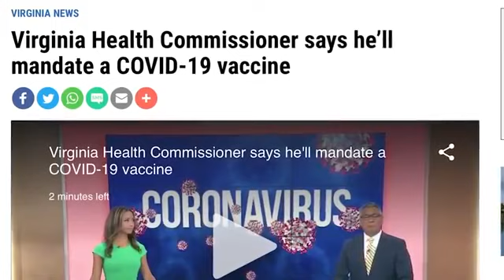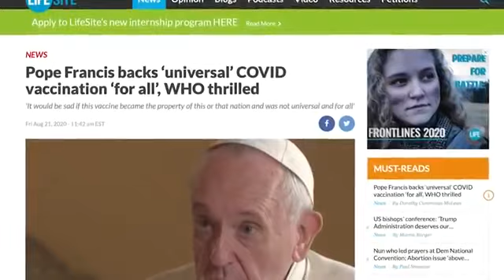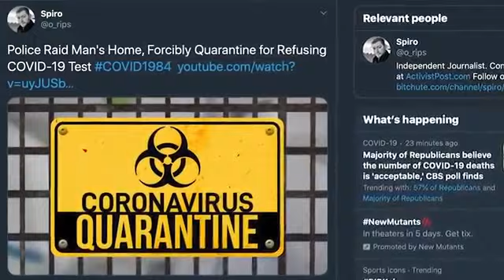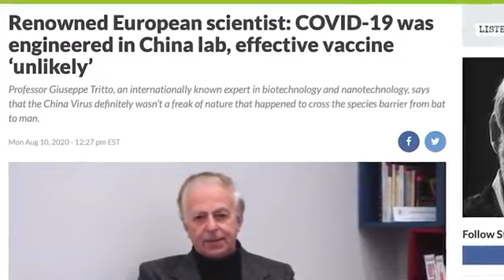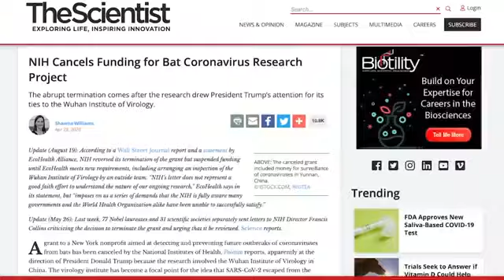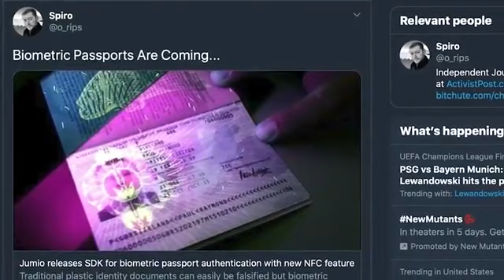Pope Francis Support Global Vaccination,2Weeks Lockdown To Mandatory Vaccine COVID19 & Life Imprison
Unfortunately COVID-1984 continues to escalate. We were initially told that we would need to have a temporary two week lockdown to flatten the curve

Six months later, we are still in lockdown and now mandatory vaccination policies are being rolled out in addition to severe penalties for violating mandates which include life in prison!

We have seen cases where people have beenforcibly removed from there home by the police, in front of their families and have been forced into quarantine All of this in response to a virus with a 99+% survival rate which multiple world renowned experts believe this virus originated in a laboratory funded by the US government.

Virginia Health Commissioner says he'll mandate a COVID-19 vaccine

Nashville city councilwoman recommends attempted murder charges for some not wearing face masks

Greece announces up to life in prison for violating coronavirus quarantine rules

Renowned European scientist COVID-19 was engineered in China lab, effective vaccine unlikely

Athletes at World Military Games may have brought coronavirus to Europe

U.S. Federal Reserve to Collaborate with MIT in Development of CBDC (Digital Dollar)